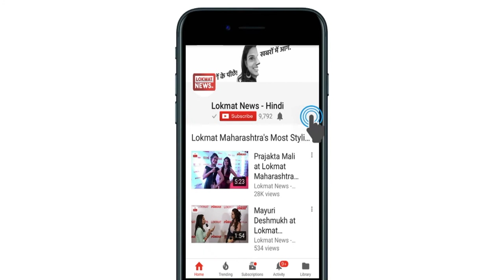आमिर खान की वो 10 फिल्में जिनकी बॉक्स ऑफिस पर निकली जान!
Mr. Perfectionist की भी फिल्में होती है फ्लॉप, आमिर खान की वह फिल्में जिनकी बॉक्स ऑफिस पर निकली जान